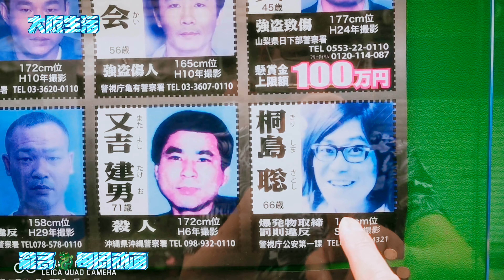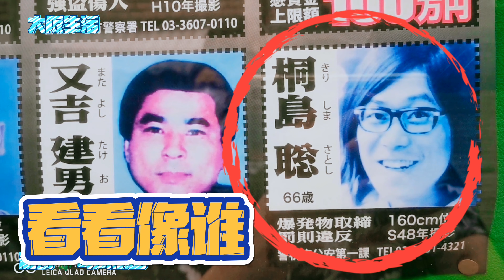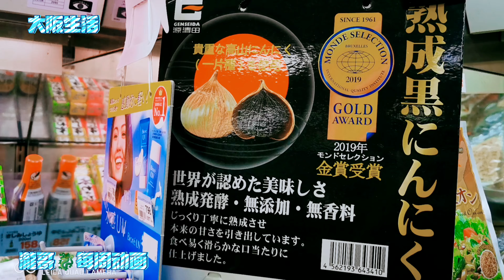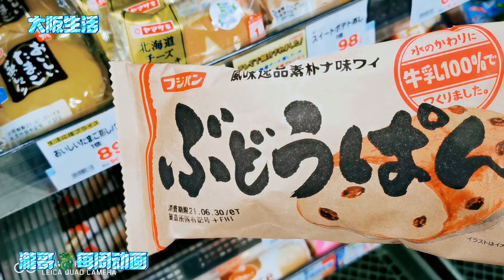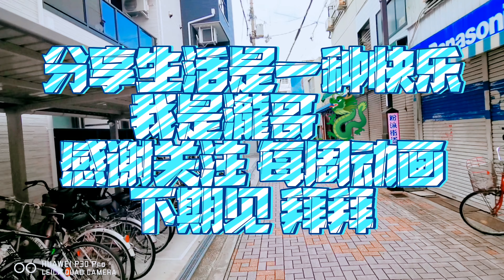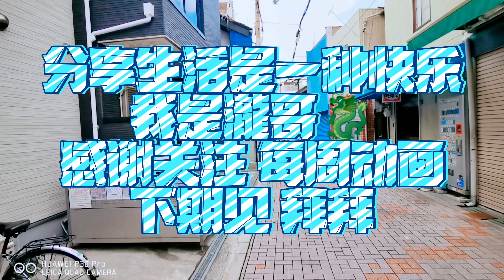上海人瀧哥🐉在大阪的日常生活系列【吃吃喝喝大爆买】 ​​​